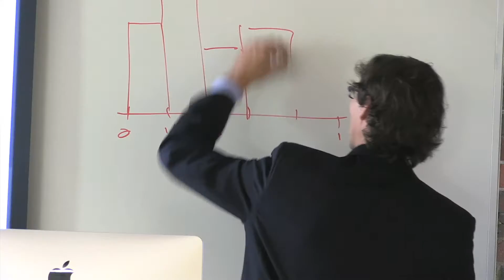Why you might want to consider a major in Analytics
UNH Manchester launched a B.S. in Analytics in 2015. Lead by Professor Jeremiah Johnson, students learn the cutting-edge technical skills needed to manage, distill, and interpret data for industries from finance to healthcare to marketing and advertising.

Johnson is a data scientist with a background in mathematics and computer algebra. He is an expert predictive modeler, and conducts research into large-scale machine learning and deep learning.

Get more info at manchester.unh.edu/analytics